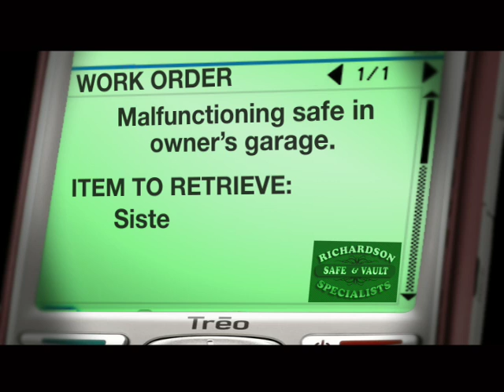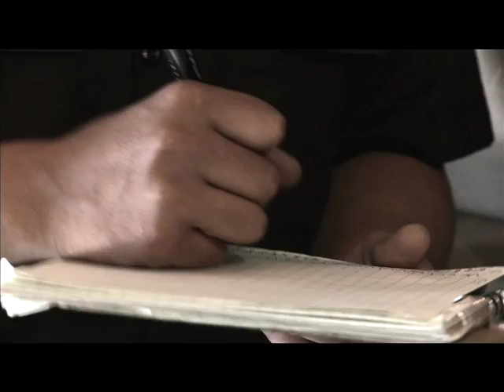Safe Cracker - Dave Richardson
A real life safe cracker and his crew open safes for home owners, businesses, and even secret government clients.